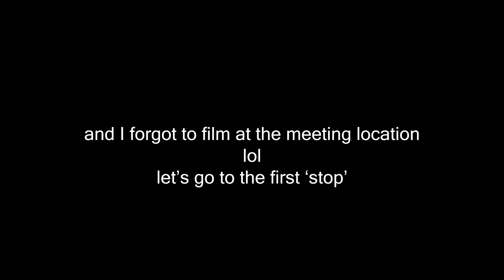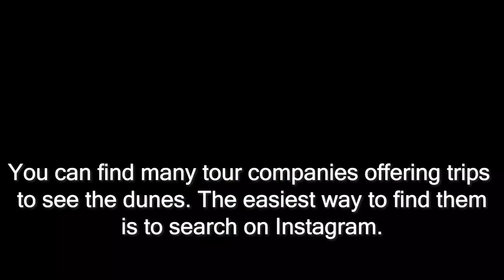Visiting Kazakhstan's Sand Dunes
If you go with a tour, it will take much longer than if you choose to drive there yourself! I would also recommend seeing other parts of Altyn Emel National Park. I was unable to do so myself because of the tour's itinerary.